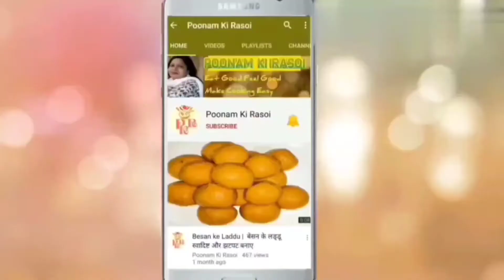Lauki Paratha Recipe | स्वादिष्ट और पौष्टिक लौकी का खस्ता पराठा | Doodhi Paratha | Ghiya Paratha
👉 Ingredients -

🔹Bottle Gourd- 500 g
🔹Crushed Fennel Seeds- 1/2 TSP
🔹Carom Seeds- 1/2 TSP
🔹Crushed Fenugreek Leaves- 1/2 TSP
🔹Grated Ginger- 1/2 inch
🔹Chopped Green Chilly- 2-3

poonamkirasoi youtube youtubechannel food healthyrecipe quickrecipe indian recipe foodie @PoonamKiRasoi lauki lauki ka paratha, lauki parantha, ghiya paratha, doodhi parantha, Lauki paratha recipe.